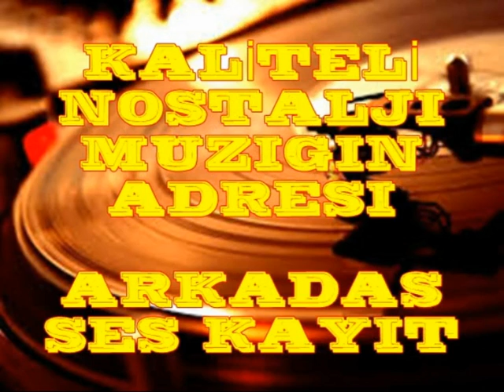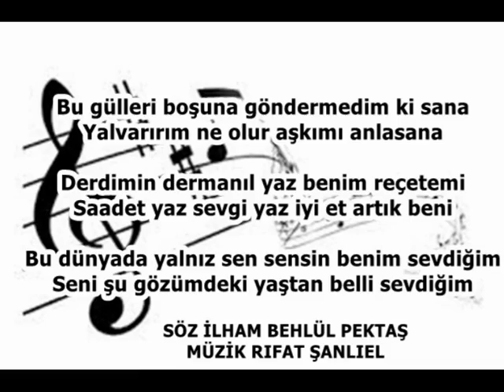Bülent Ersoy Derdimin Dermanı Ol CD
Bu gülleri boşuna göndermedim ki sana
Yalvarırım ne olur aşkımı anlasana

Derdimin dermanı ol yaz benim reçetemi
Saadet yaz sevgi yaz iyi et artık beni

Bu dünyada yalnız sen sensin benim sevdiğim
Seni şu gözümdeki yaştan belli sevdiğim

SÖZ İLHAM BEHLÜL PEKTAŞ
MÜZİK RIFAT ŞANLIEL